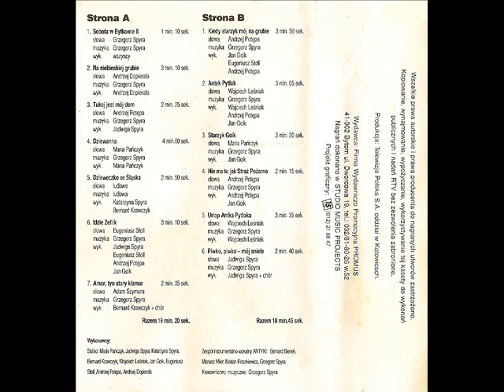Antyki - Urlop Antka Pytloka [Sobota w Bytkowie 4 - Urodziny (Promus) (PMMC 007)] (Polska Biesiada)